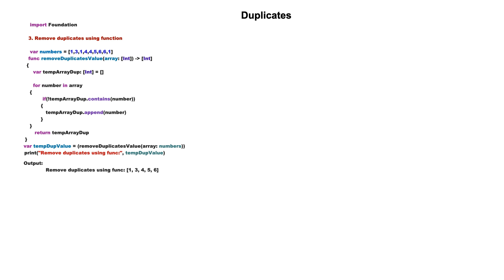ios interview code challenge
ios interview code challenge - please comment more interview coding questions